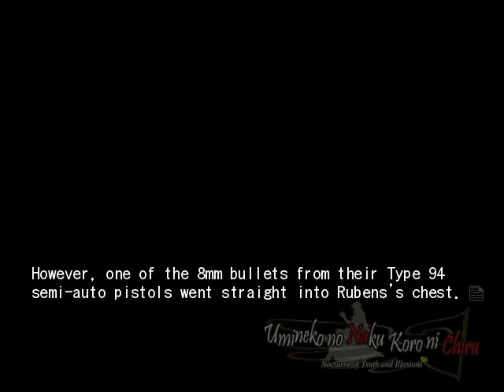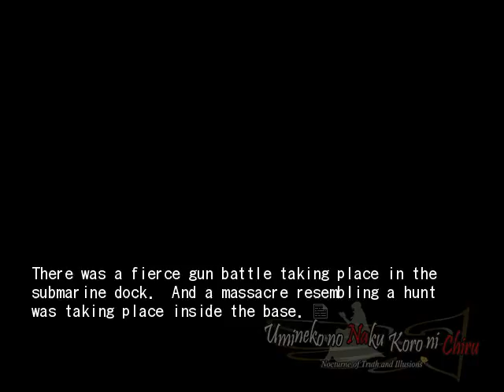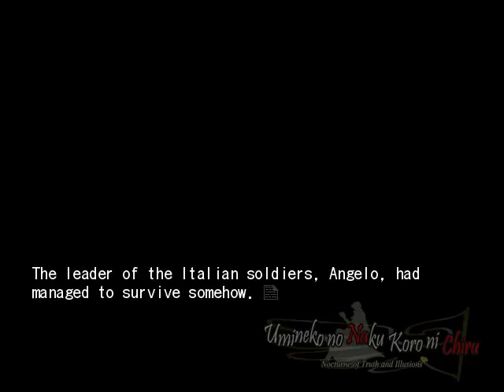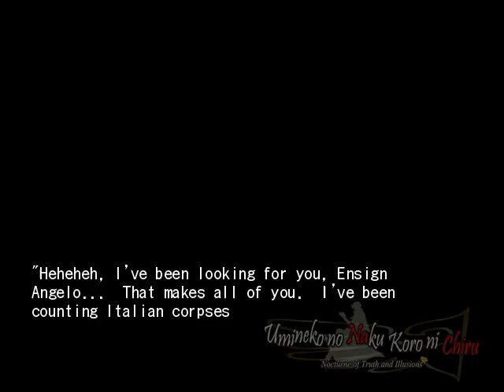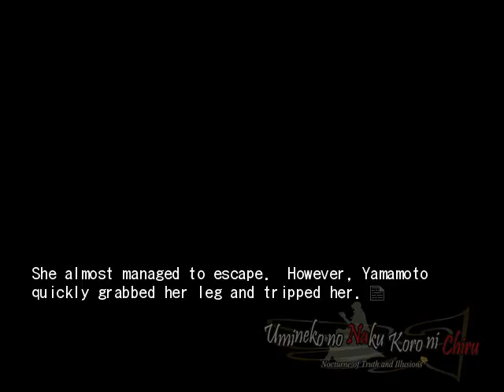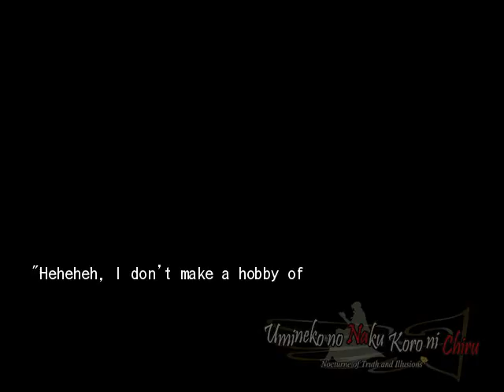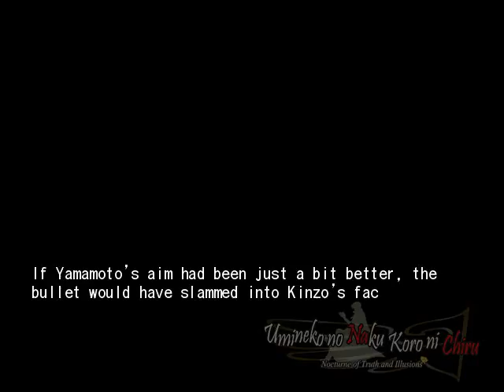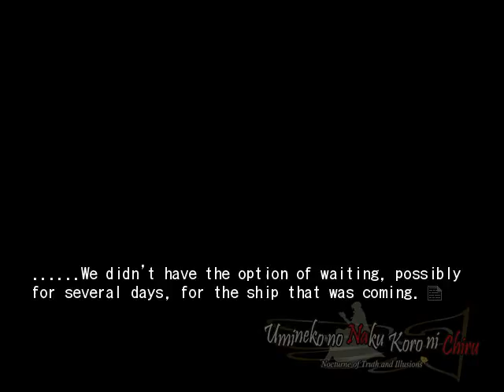EPISODE 7 PT10